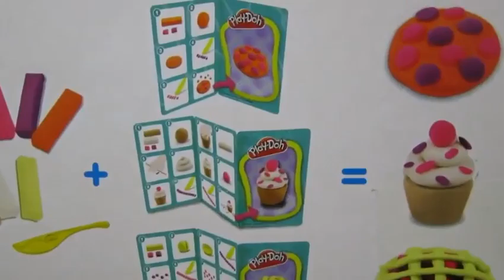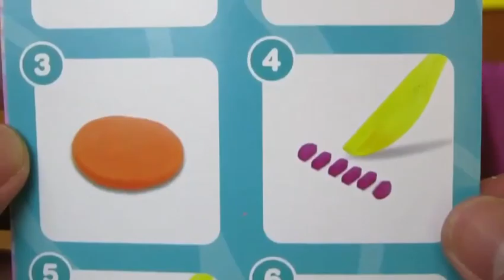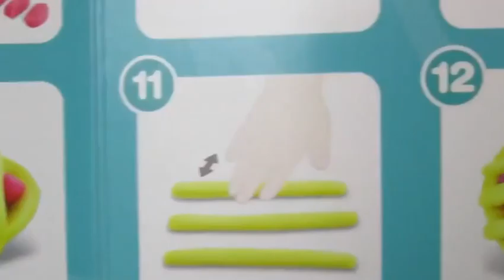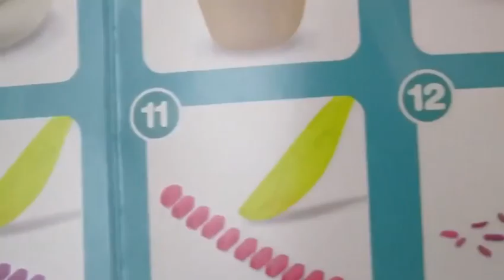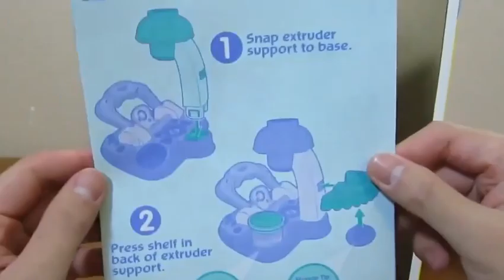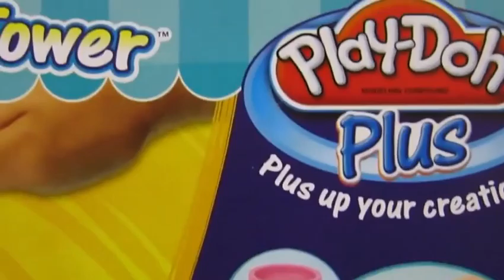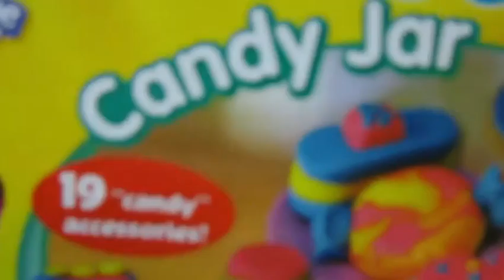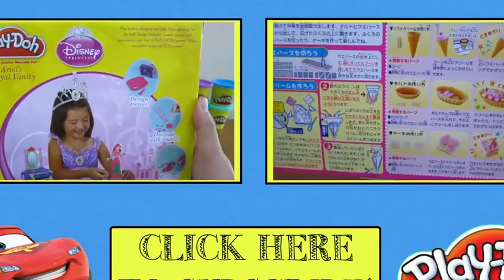Kinder Surprise Eggs Unboxing ToysReview Baby Doll Play Doh Toys Disney Frozen P17